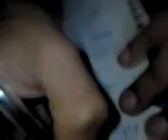habLaandO de fiiRmas x)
firmas i mas firmas...